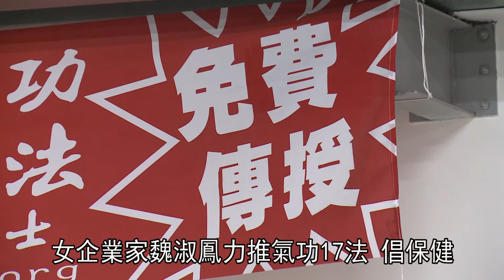1050428宜蘭女企業家魏淑鳳免費傳授健康氣功力推和諧生活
標題（宜蘭女企業家魏淑鳳免費傳授健康氣功力推和諧生活）
Title
女企業家魏淑鳳力推氣功17法 倡保健
三明治族高壓力 氣功健身運動平衡身心
吳玉茹 賴志慶 宜蘭採訪報導
Lead
有感於長期照護會是台灣面臨最沈重的國家負擔，與高齡化社會必然面對的問題，女企業家魏淑鳳雖然從事甜品餐飲連鎖業，卻投入保健氣功推行的義工行列。大力推展科學和生物能醫學所研發出的氣功17法，魏淑鳳請街坊鄰居一起學氣功，希望更多人能迎接幸福美滿健康的未來。
Script
魏淑鳳教授的氣功17法，師承中醫師李承忠博士，是一項以生物能醫學為基礎，融合精氣神養生保健的功法。由於自己和家人練功後，都更加的和諧融洽，她因此號召企業裡的同仁以及街坊鄰居，都加入學氣功的行列。（現場音一段）
Super
01 企業家 魏淑鳳
OS
參與的學員多半是三明治族，也就是上有父母要照顧，下有子女要培育的高壓力族群，多半是50歲左右的中壯年人，希望藉由學習預防保健的氣功，能夠達到工作與健康的平衡。
Super
02 參與學員 林顯況
OS
（現場音一段）魏淑鳳開闢自家企業總部免費傳授氣功健身運動，吸引了許多對健康有興趣的朋友一起投入，除了自己已經是擁有國際證照的老師外，魏淑鳳也大力在東部地區籌備開設資師培訓班，由李承忠博士率領的師資群，提供更加豐富的課程內容，要讓更多民眾能夠擁有健康的身心。